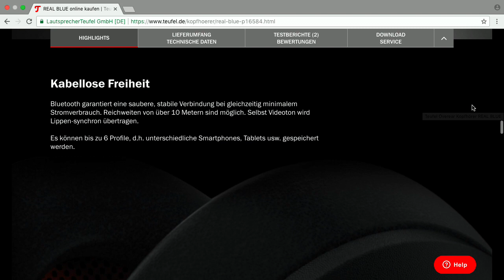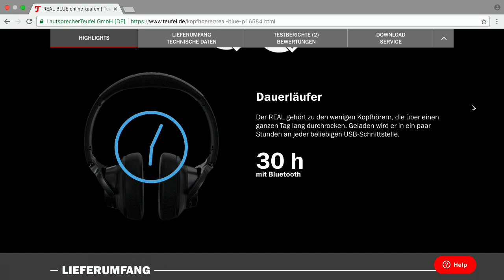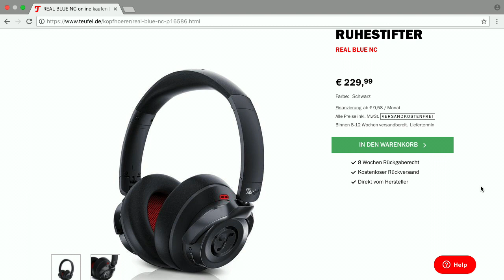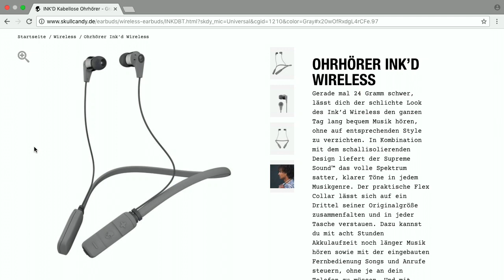Teufel Real Blue - Bits und so #545